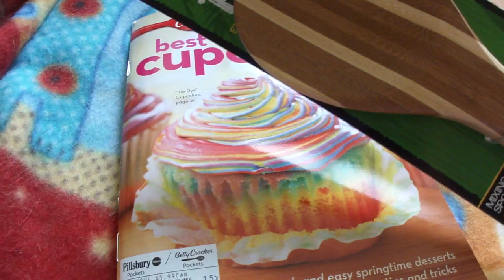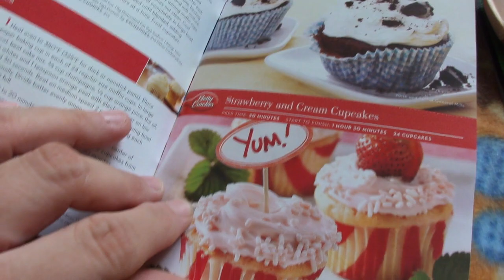So. You love my wooden spoon, do you??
THIS CONTEST IS NOW CLOSED.
THANKS FOR YOUR PARTICIPATION :)
is the URL on the back of the spoon
Leave a comment that you are interested in the spoon. You need to be 18 or have your parents' permission to give me your name and mailing address.  Good luck!!!